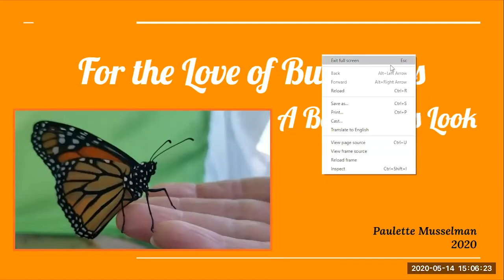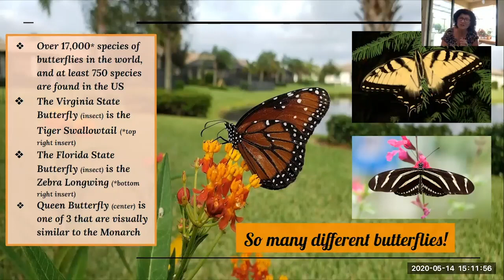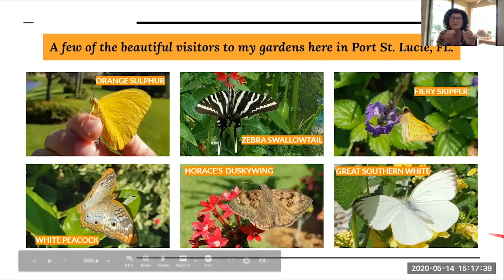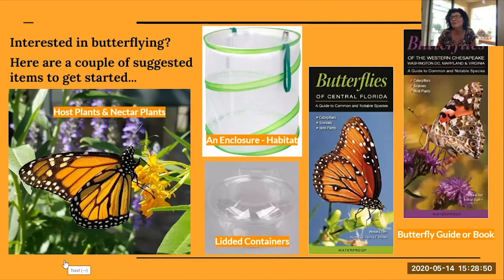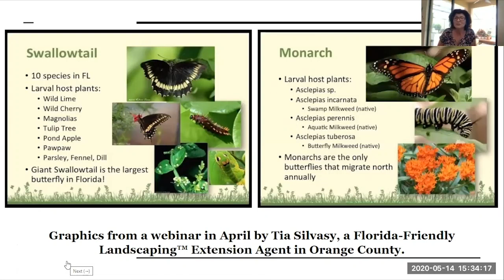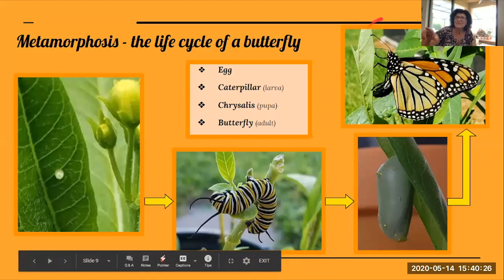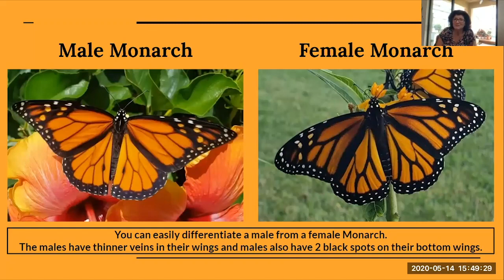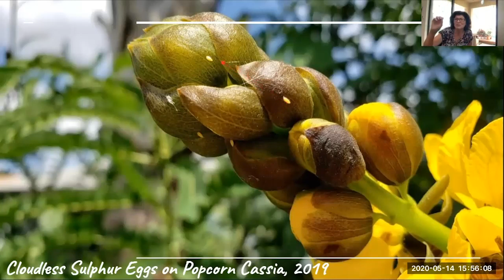For The Love of Butterflies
Butterfly enthusiast Paulette Musselman joins us from Florida to discuss how she got started learning about, then attracting and caring for, these amazing creatures. Paulette will share photos she’s taken at her butterfly gardens, describe various butterfly species and their life cycle (did you know that the Tiger Swallowtail is Virginia’s state butterfly?), explain what you need to attract and care for these amazing insects, and more.

Presentations are provided for educational use only and do not replace the judgement of individuals or independent professionals. Statements of fact and opinions expressed are those of the participants individually and, unless expressly stated to the contrary, are not the opinion or position of The Center or its sponsors. With the exception of self-produced content, The Center does not endorse, and assumes no responsibility for, the content, accuracy, or completeness of the information presented. Attendees should note that sessions are recorded and may be published in various media.